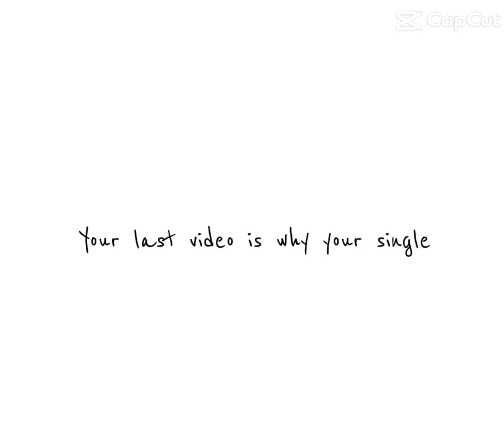I wonder why